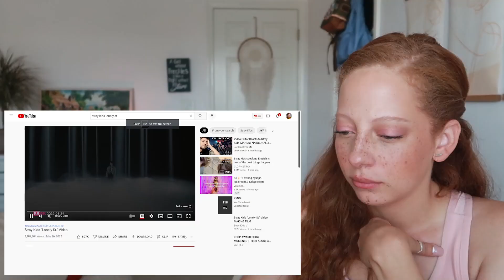STRAY KIDS 'LONELY ST' MV | First Time Reaction | This one got me!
If you're new here, I'm a former beauty/makeup YouTuber who has transitioned to reactions because I love experiencing new things with y'all. I'm a definite ARMY (one of the non-toxic ones, I promise), but I'm so excited to discover other KPOP groups as well. I have plenty of love to go around. Music/singing is a great passion of mine and I'm excited to share that passion with you! Join me on this journey. It might be a tad chaotic and unfocused at times, but we will definitely have fun!